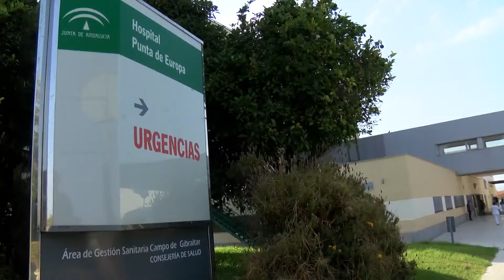Suspendida la huelga en la limpieza hospitalaria ante la negociación en el SERCLA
La huelga convocada por Comisiones Obreras y CGT entre los trabajadores de la limpieza hospitalaria ha quedado suspendida ante la negociación que se mantiene abierta hasta el jueves en el SERCLA, el Servicio Extrajudicial de Resolución de Conflictos Laborales. Los sindicatos habían organizado movilizaciones en demanda del convenio colectivo para la plantilla de la empresa concesionaria del servicio en la comarca, Sacyr. Los representantes de los trabajadores reclaman fundamentalmente dos aspectos: la mejora salarial con una subida de 60 euros cada mes hasta que finalice 2022, y la cobertura de todos los puestos de trabajo al que obliga el contrato con la Junta de Andalucía. De no alcanzar finalmente acuerdo, CGT avanza la convocatoria de nuevo de huelga indefinida hasta el 22 de diciembre.